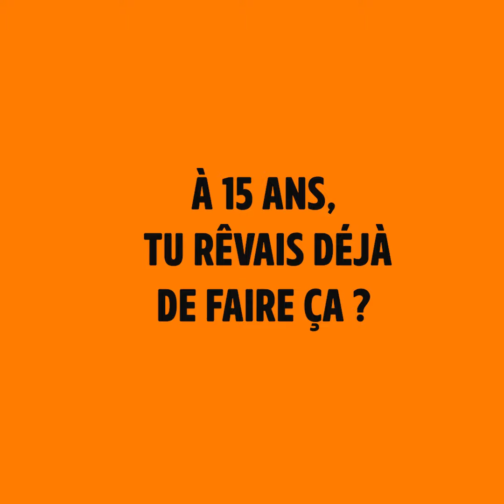Guide des métiers spécial Industrie - Ingénieure matériaux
La société Ratier Figeac (46) a été créée en1904 par Paulin Ratier, un pionnier de l’aviation. Aujourd’hui, l’entreprise compte plus de 1200 salariés et elle est reconnue comme l’un des leaders mondiaux en matière d’équipements d’hélicoptères et d’avions, en particulier les hélices de forte puissance. Ces hélices équipent des avions civils et militaires, par exemple le fameux Hercule américain et de gros transporteurs de troupes européens, le Transall et l’A400M d’Airbus Defense and space. Au début de l’aviation, les hélices étaient en bois. Puis, après la Première guerre mondiale, on a privilégié le métal, plus solide, mais très lourd. Alors pour fabriquer des pièces toujours plus légères et performantes, des ingénieurs mettent au point des matériaux composites.

C’est le travail de Camille Gaujoux. Les propriétés chimiques et mécaniques des fibres, des résines, des colles et des mousses n’ont presque plus de secret pour elle. Grâce à l’élaboration de prototypes et d’échantillons de tests, elle imagine la meilleure association de matériaux. Ceux-ci permettront de fabriquer des pièces particulièrement résistantes à la corrosion, à l’impact et même à des températures extrêmes. Car en altitude,
il fait moins 55 degrés ! Pour s’assurer de leurs qualités, les nouveaux échantillons sont envoyés au laboratoire où ils sont étirés, comprimés et tordus dans tous les sens, plongés dans des fluides chauds et agressifs… bref torturés. Les plus prometteurs seront ensuite testés sur pièce puis en vol. Et bien sûr, l’objectif de Camille est aussi d’utiliser des produits et des techniques qui auront le moins d’impact possible sur l’environnement.

INGÉNIEURE MATÉRIAUX AÉRONAUTIQUE
Ta mission ? Créer les matériaux des pièces d’avion et d’hélicoptère ! Expert des propriétés chimiques et mécaniques, tu mettras au point de nouvelles associations, par exemple pour fabriquer des ailes ultra légères. Tu testeras aussi leur qualité de résistance en laboratoire.

Quelles études ? Une école d’ingénieur spécialisée comme l’ENSCBP à Bordeaux (Bac+5).